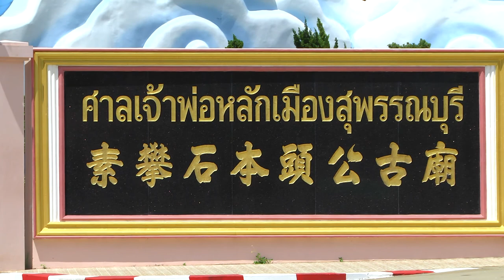งานประเพณีทิ้งกระจาด แถลงข่าว 1-09-60